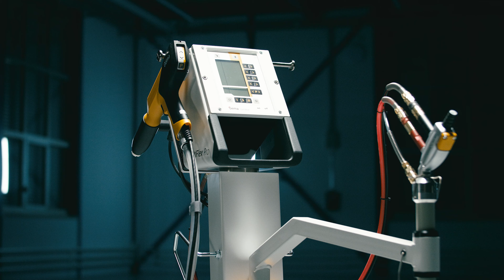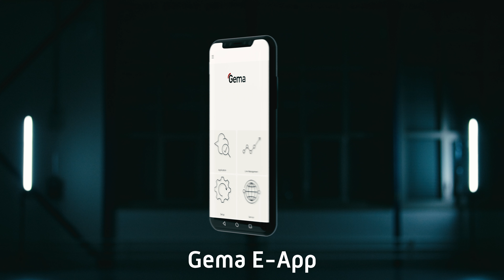Gema OptiFlex Pro - Boost your manual coating to a new level!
The new generation of OptiFlex Pro manual units impresses with additional application performance due to the outstanding PowerBoost technology.
With OptiFlex Pro, you easily process all powder types and coat complex parts in superior quality - all this worldwide and in the most difficult industrial environments.